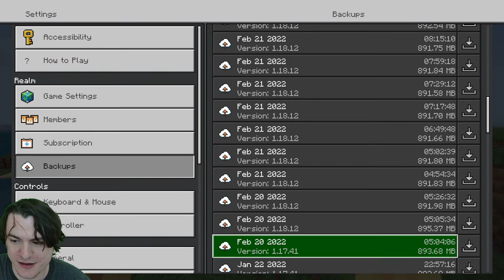Mega Project: Building A Giant House Fire Map Art